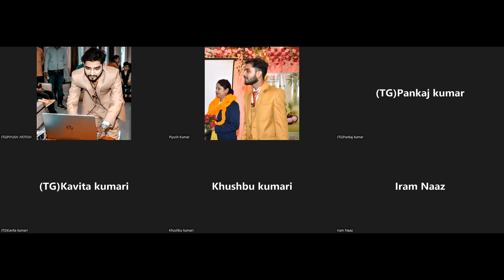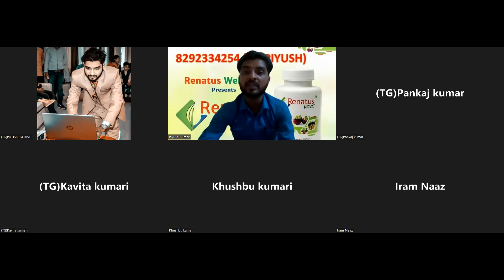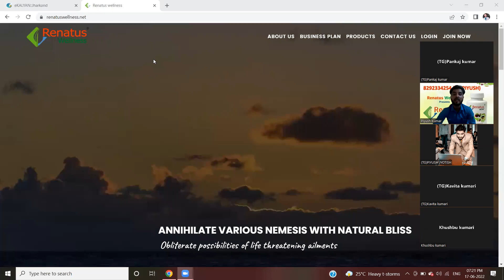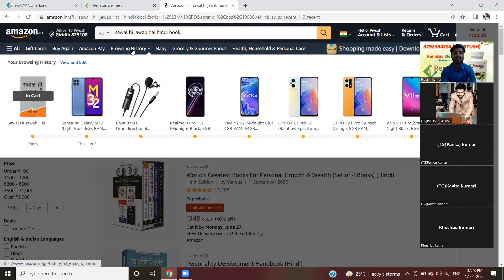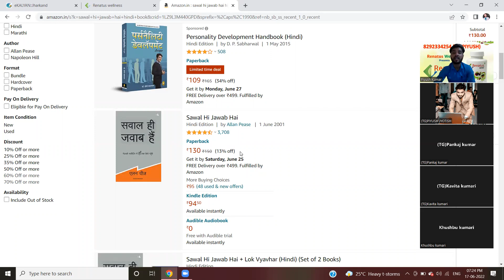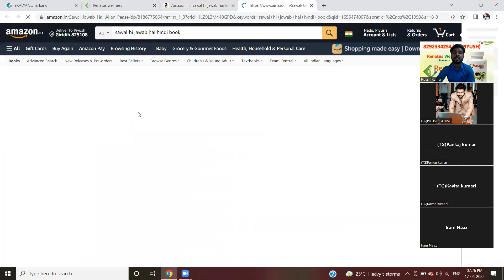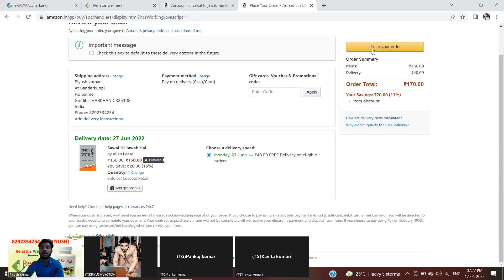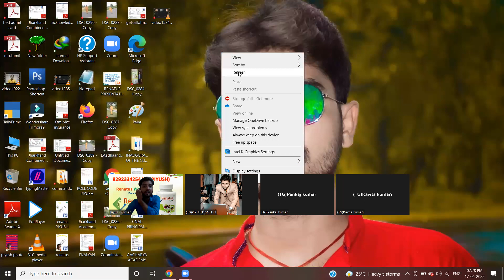IMPORTANT BOOK AGAR AAP MLM ME HAI TO